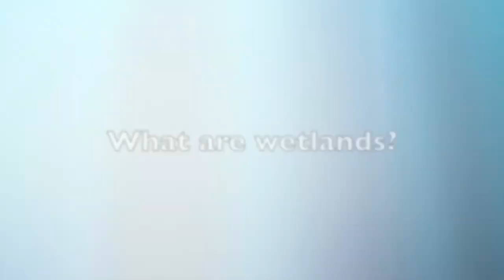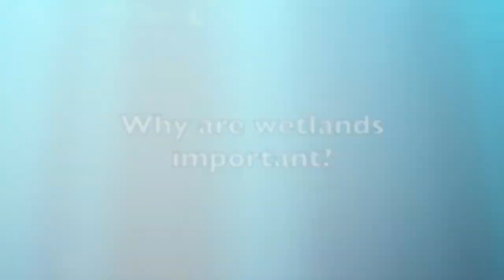Biodiversity Week 2021 - Longford's Wetlands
Join Mary Catherine Gallagher of Wetland Surveys Ireland, as she discusses our wetlands, the important part they play in our lives and how to protect them into the future.

This video presentation was developed by the Longford Heritage Office with Wetland Surveys Ireland for National Biodiversity Week 2021.

To find out more about the Longford Wetlands Survey Project,